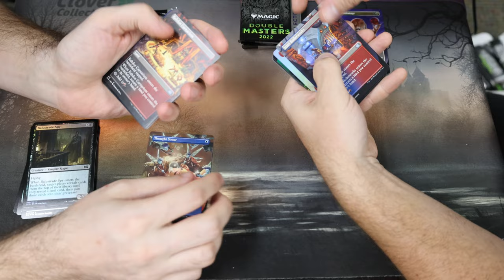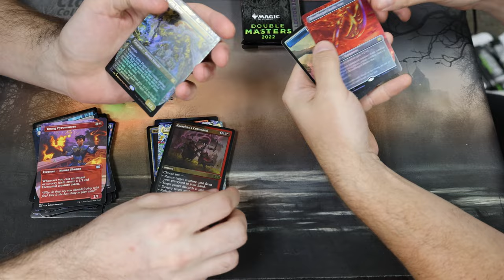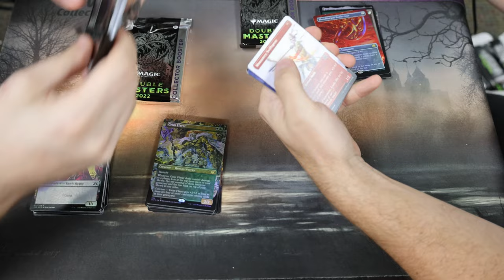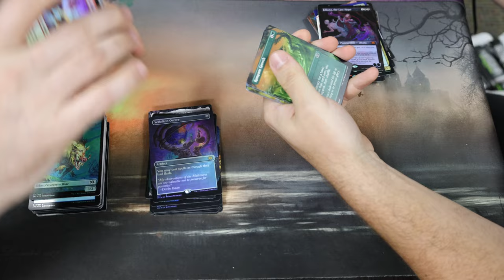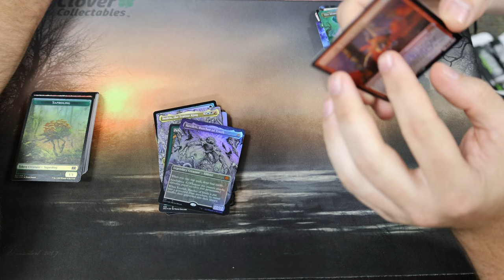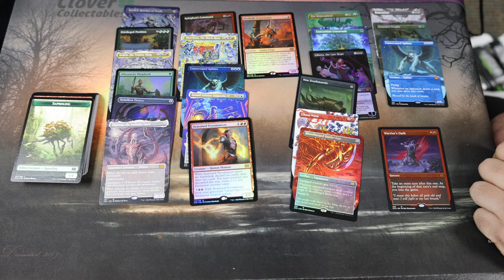Double Masters 2022 Collectors Booster Box 9 Opening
Watch Frank and Alex battle it out with our eleventh episode of box wars with Double Masters 2022 collector's boosters!